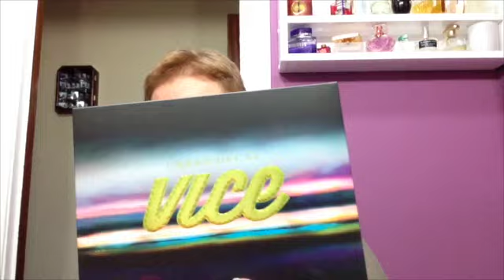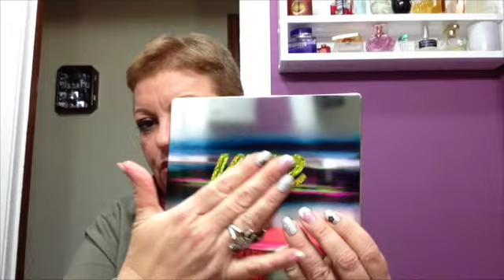VICE 3 URBAN DECAY. RESEÑA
ESTA VEZ LE TOCA A LA VICE 3 DE URBAN DECAY